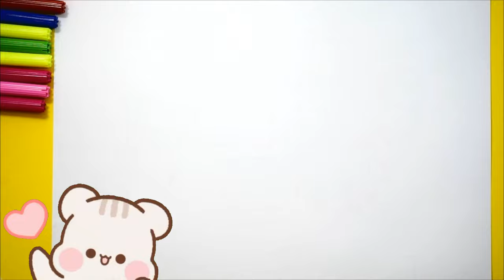How to draw a room for children/Cómo pintar una habitación para niños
How to draw a room for children/Cómo pintar una habitación para niños/Bolalar uchun xonani qanday chizish mumkin